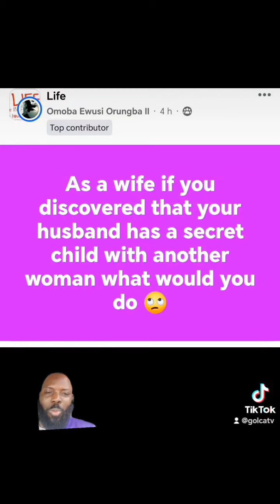What would you do if you found out your husband had a secret child?